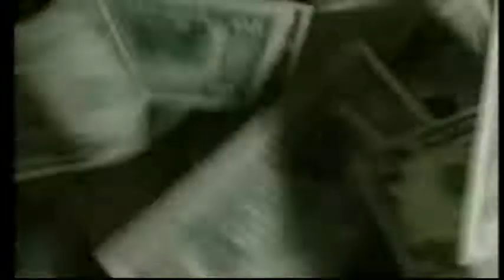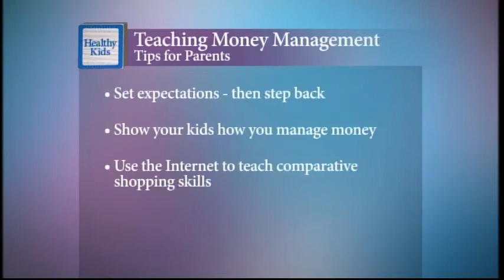Teaching kids how to manage money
Teaching kids how to save and spend wisely is an important responsibility for parents, and Dr. Pilar Bradshaw encourages moms and dads to start introducing those lessons when children are young.